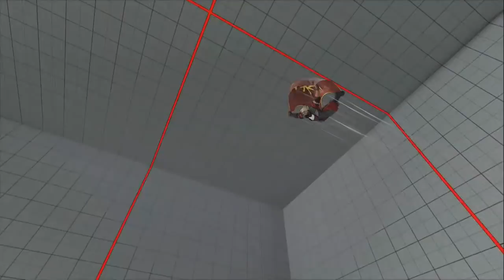SFV AE S4 - Chuchu (Chun-Li) vs Brolynho (Zeku)